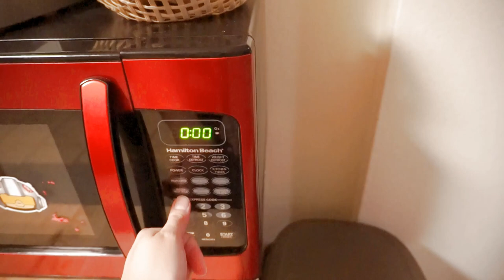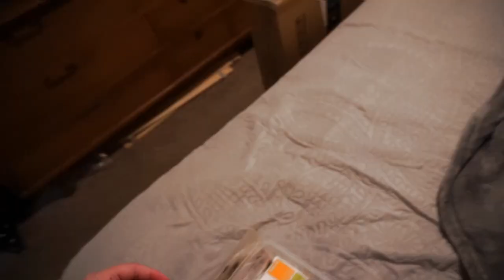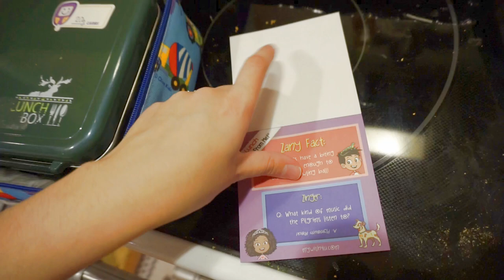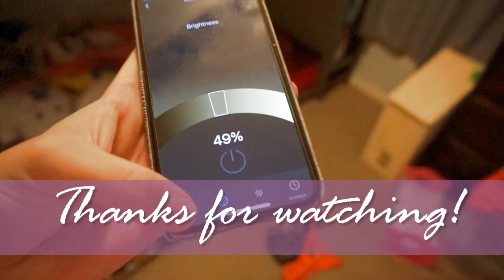Night Routine of a working mom of 3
Hi everyone!!!
I am sharing a bit of our night time routine! It's really subject to change as I get used to being a mother of three now. Bunny is three weeks old.. almost 4!  Time is really flying by.  This was filmed on Sunday so it was a bit crazy as my house is just a mess right now.  Postpartum is hard and trying to manage home and motherhood is just HARDER.  I appreciate you watching